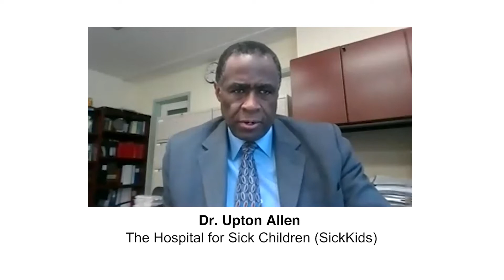Dr. Allen Answers New Questions from Ontario Parents (#2) | Stephen Lecce